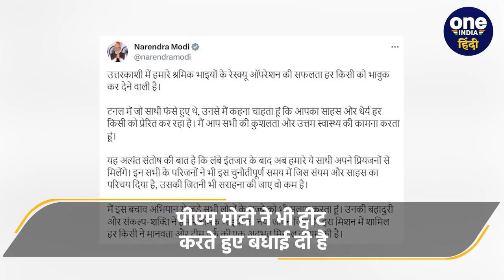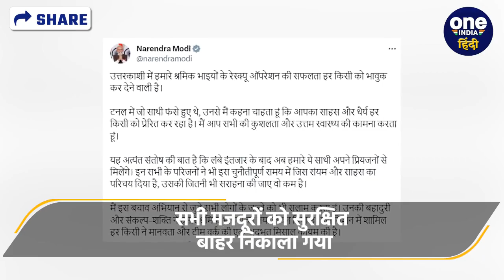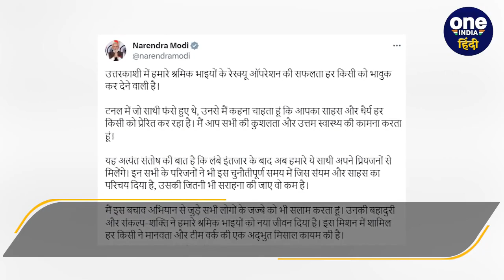Uttarkashi Tunnel Rescue: बाहर निकाले लिए गए सारे मजदूर | Silkyara | वनइंडिया हिंदी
Uttarkashi Tunnel Rescue Operation News: उत्तरकाशी के सिल्क्यारा टनल हादसे (Uttarkashi SilkyaraTunnel Collapse) को लेकर ताज़ा अपडेट है की वे सुरक्षित बाहर आ गए हैं.  रेस्क्यू टीम (Rescue Team) ने कुछ ही घंटों में टनल में फंसे 41 लोगों तक पहुंच गई. (41 People Trapped In Uttarkashi Tunnel).पिछले 24 घंटों में सेना के इंजीनियर्स (Army Engineers At Silkyara Tunnel) और रैट माइनर्स (Rat Miners) की टीम ने कमाल कर दिखाया है. पिछले 24 घंटों में ही उन्होंने 10 मीटर से ज़्यादा की खुदाई पूरी कर ली. सभी मजदूरों को फिलहाल अस्पताल ले जाया गया है. (Uttarkashi Rescue Operation) (Uttarkashi Tunnel Rescue Team) इधर पीएम मोदी ने भी इसको लेकर ट्वीट कर बधाई दी है. साथ ही सड़क परिवहन मंत्री ने भी इसे लेकर खुशी जताई है.